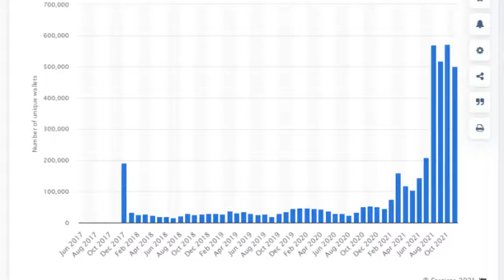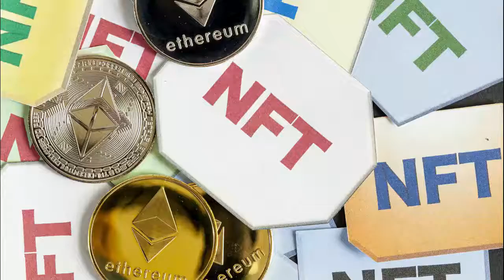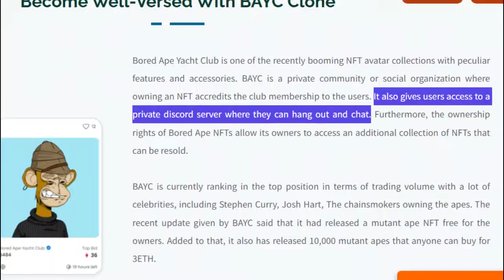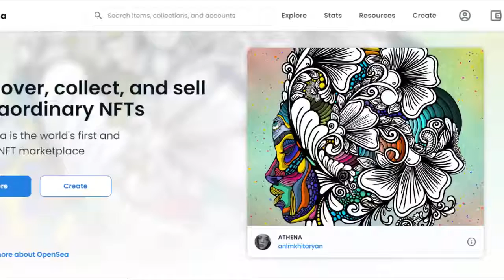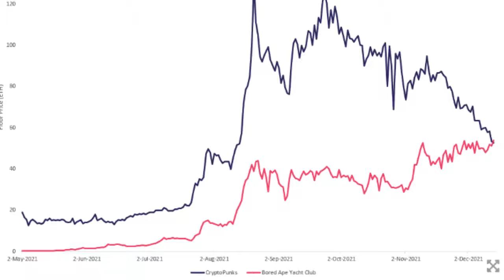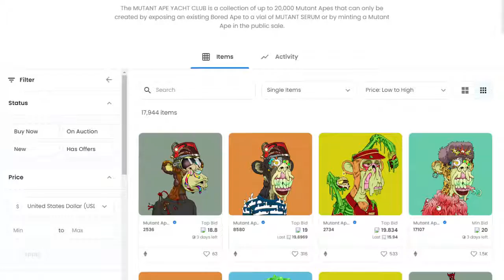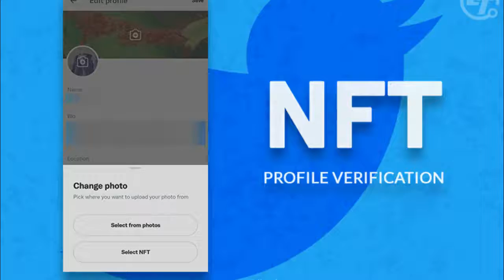addicted miniature NEW"(2022) Bored Ape Yacht (Collection NFT NEW 2022 👕 »»